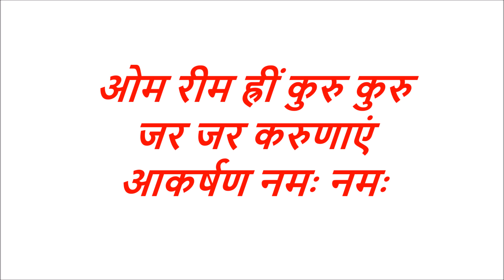आकर्षण शक्ति बढ़ाने का मंत्र | Vashikaran Mantra | Akarshan Mantra for Vashikaran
आज मैं आप लोगों को आकर्षण मंत्र बताऊंगा जिससे आकर्षण शक्ति बढ़ेगी सम्मोहन होगा और वशीकरण कर सकते हैं और आज मैं आप लोगों को पान से वशीकरण करने के टोटके बताऊंगा जिनको करने से पान वशीकरण हो जाएगा और इस वीडियो में मैं आप लोगों को पान के पत्ते के टोटके ,पान के पत्ते के उपाय ,पान के चमत्कारी और अचूक उपाय बताऊंगा जिनको करने से आप लोगों को धन प्राप्ति ,लक्ष्मी प्राप्ति, नौकरी प्राप्ति ,वास्तु दोष निवारण ,काला जादू से बचाव ,नजर दोष से मुक्ति मिलेगी |
1.जिनका विवाह नहीं हो रहा है वह लोग पान की जड़ को घिसकर तिलक लगाकर जाएं और लड़का लड़की देखने जब जाएंगे तब उनका शीघ्र विवाह हो जाएगा |
2.मंगलवार और शनिवार को हनुमानजी को पान चढ़ाने से भूत प्रेत ,काला जादू से बचाव होता है |
3.होली वाले दिन होलिका दहन के समय पान और लौंग होलिका दहन में डालने से और 11 परिक्रमा करने से धन प्राप्ति होती है और लक्ष्मी का वास होता है |
4.5 पीपल के पत्ते और 8 पान के पत्ते दुकान पर बांधने से तंत्र मंत्र काले जादू का बुरा असर खत्म होता है |
5.बुधवार को मीठा पान खाने से बुद्धि तेज होती है और एकाग्रता बनी रहती है |
पान के यह टोटके करके आप लोगों को काफी फायदा मिलेगा और दिक्कत है एवं परेशानियां दूर होंगी |
akarshan mantra,paan ke paate se vashikaran,sammohan,वशीकरण,स्त्री वशीकरण उपाय,वशीकरण मंत्र प्रयोग,pati vashikaran,stri vashikaran,patni,lal kitab ke totke,upay,remedy,
powerful vashikaran mantra,mohini mantra,vashikaran mantra for love,पान के पत्ते के उपाय,मीठा पान,paan ke fayde,वशीकरण तिलक,
वशीकरण मंत्र प्रयोग,आकर्षण शक्ति बढ़ाने का मंत्र